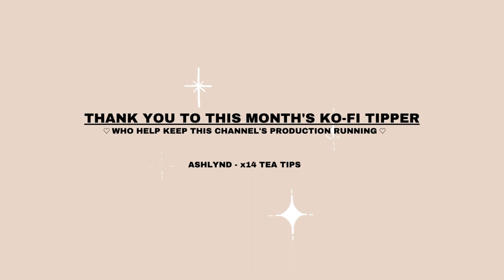how ancestral healing affects your current life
♡ CO-CREATE VIDEOS WITH ME ♡

become a monthly tipper to contribute to this channel's production costs

♡ ABOUT RO ♡